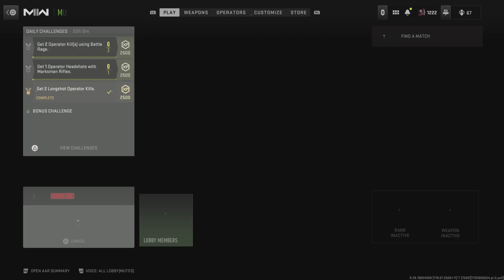They dont like me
Public enemy